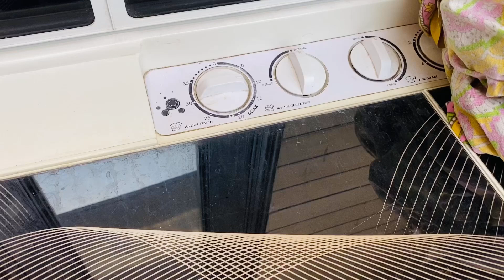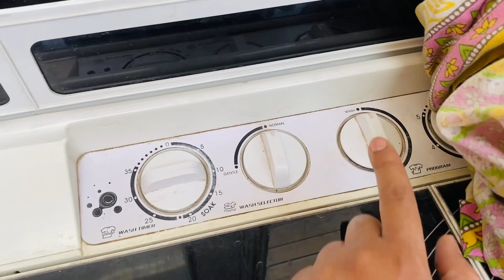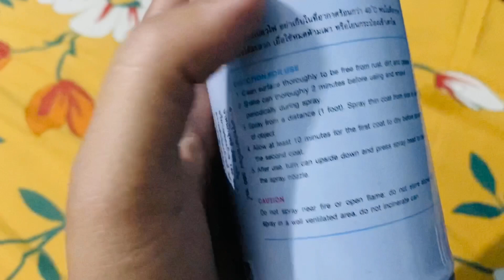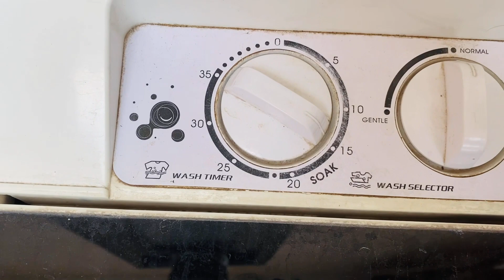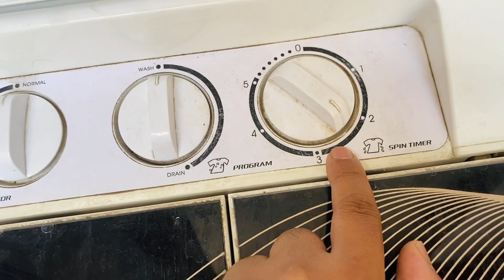Apna Kam Khud Karo ❤️ || Mr.Harry Vlogs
Hello Family,

Of You. ♥️

apnakamkhudkaro
khudkamkarpanpa
apnakaamkhudkaro
apnakamkhudkarowith
apnakaamkhudkarourdu
khudkamkaro
apnakaamkhudkare
apnakaamkhudkaren
apnakaamkhudkaromeans
aapapnakamkhudsekare
apnakamkhudkaisekaren
apnakaamkhudkarenekefayde
apnakaamkhudkrokienglish
apnakaamswayamkaro
apnakaamkhudkarnasunnathay
apnakaamkhudkyokarnachahiye
apnakaam
apnakaamkhudkarensekyahotahai

mrharryvlogs
vlogs
foodvlogs
minivlogs
bestfoodvlogs
sauravjoshivlogs
davschoolkondagoanvlogs
harry
harrymack
hobbyharry
harrybarry
princeharry
meghanharry
harryshouse
harrystyles
harrypotter
harry’sscar

splendorbikemodified
splendormodified
splendorbike
splendorbiketepping
herosplendormotovlog
herosplendor
splendorplus
modifiedsplendor
splendorwrapping
splendortapping
herosplendorplus
splendortanktapping
splendormodification
splendorbiketaping
herosplendormodified
splendorplusmodified